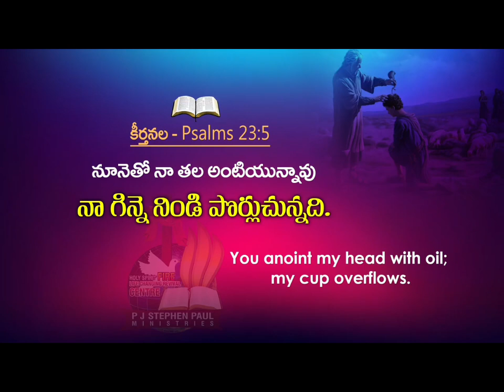NA THANDRY THO NRNU NADUSYANU#motivation